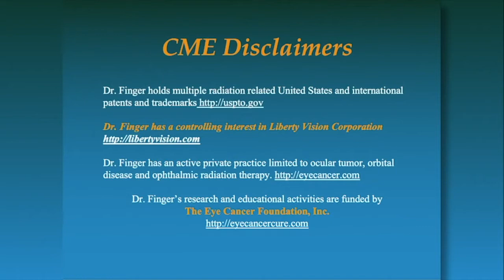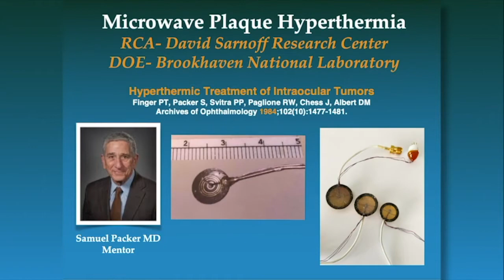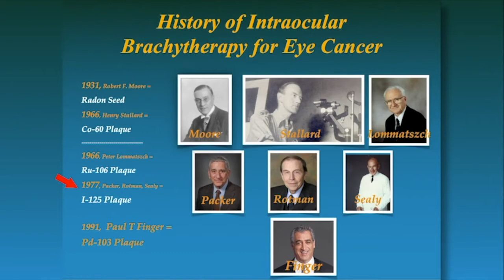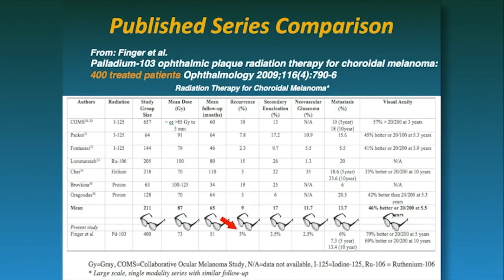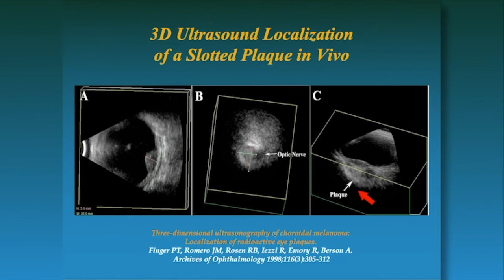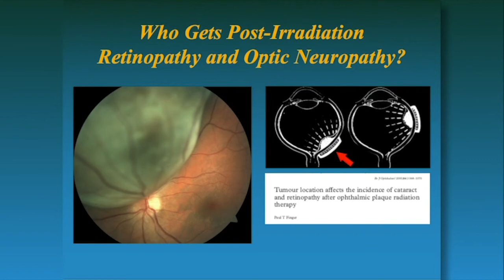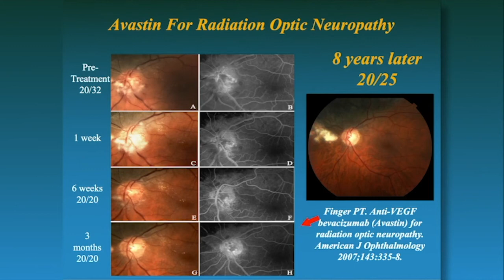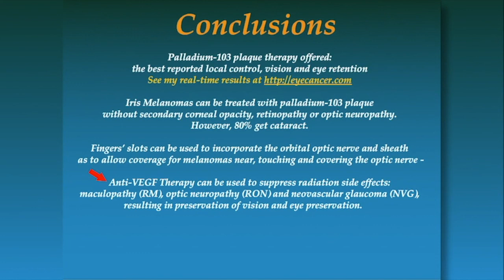Paul T Finger, MD - Annual Ophthalmic Oncology Lectureship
A short description of three major innovations created by Paul T. Finger, MD - Specialist in Ocular Cancer, Orbital Disease and Ophthalmic Radiation Therapy.